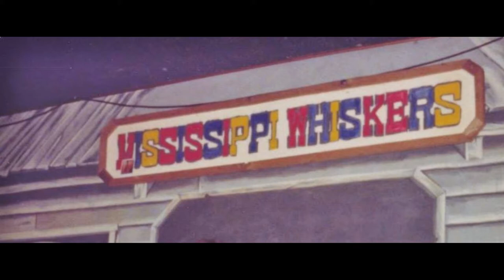Lenny Breau & Friends Play All The Things You Are: Mississippi Whiskers, Nashville ca.1978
Lenny played countless gigs at the venue Mississippi Whiskers in Nashville in the mid to late 70s. On this one, Lenny and his bass player Richard Cotten were joined by three other guitarists on stage for this tune: Jimmy Bryant (yes, that Jimmy Bryant), Bill Lawrence of Lawrence pick- up fame who was also a decent jazz guitarist and Lenny's good friend and fellow Nashville guitarist Bucky Barrett.
Lenny introduces the tune and plays the first chorus as an unaccompanied chord solo and plays chordal harmonics at the end of the tune. In between, while Lenny's playing stands out, it's anybody's guess who is soloing when.

All the photo stills were taken  in Nashville between 1976 and 1982